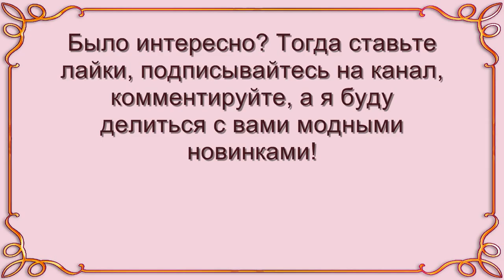Модные джинсовые куртки 💎 на все случаи жизни!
Модная джинсовая куртка должна присутствовать в гардеробе каждой женщины независимо от возраста. Она комфортная, практичная, стильная и универсальная, соответствует модным тенденциям.

Джинсовку можно носить летом в качестве верхней одежды и как основной элемент внесезонного образа. Джинсовую куртку можно использовать как в деловом образе, так и в повседневном в стиле casual и street style. Особенно эффектно смотрится деним с нежными платьями.

Красивые джинсовые куртки 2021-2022 продемонстрированы в разных вариациях и моделях. Какие джинсовые куртки будут самыми модными весной и летом? Как носить трендовые джинсовые куртки, с чем сочетать, чтобы выглядеть стильно в модном сезоне 2022.